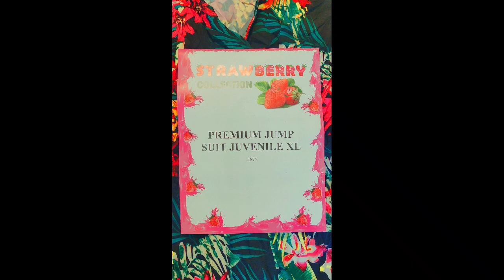Premium Jump Suit